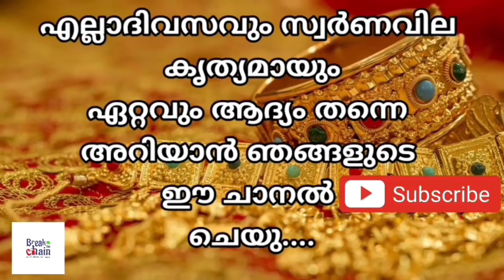today goldrate/ഇന്നത്തെ സ്വർണ്ണ വില /14/09/2021/ Bahrain gold price today/gulf gold rate today/